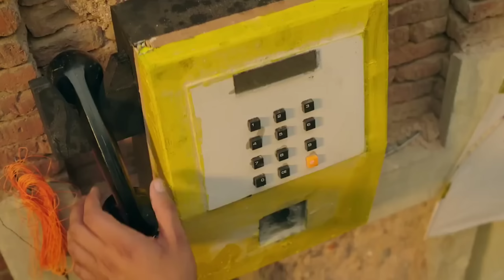PAVITAR LASSOI NEW SONG - JAMESON (OFFICIAL SONG) | New punjabi song | Latest Punjabi song